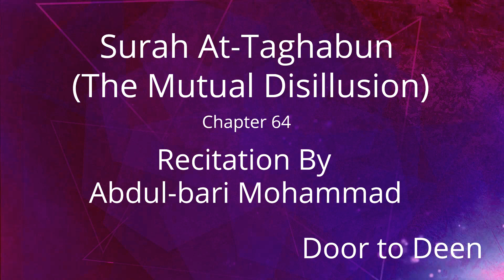Surah At-Taghabun (The Mutual Disillusion) Abdul-bari Mohammad Quran Recitation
Beautiful Quran Recitation of Surah At-Taghabun (The Mutual Disillusion) by Abdul-bari Mohammad